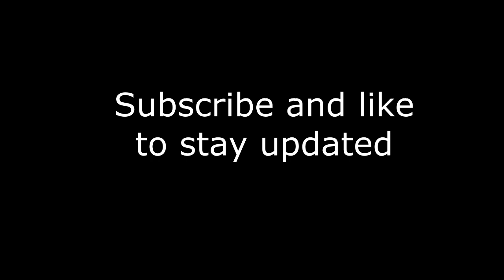Larry the Cat, more secrets from inside No 10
Secrets of No 10 Downing Street from Larry the Cat, Chief Mouser, and his plan to join the Egypt jolly for COP27.